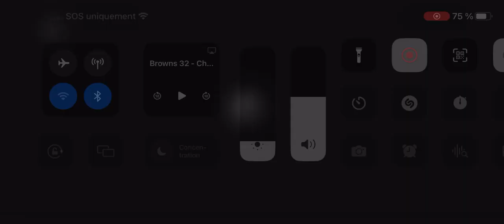Browns Vs Chiefs